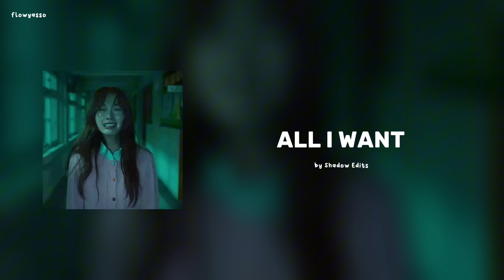sad edit audios because you are crying rn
𝘁𝗶𝗺𝗲𝘀𝘁𝗮𝗺𝗽𝘀 ♡

0:00 - džanum
0:43 - moral of the story
1:33 - someone to stay
1:59 - somewhere only we know
2:36 - happier than ever
3:18 - tattoo
3:45 - lovely
4:41 - hurts so good
5:36 - past lives
6:13 - ocean eyes
6:53 - before you go
7:57 - cardigan
8:36 - are you with me
9:15 - people you know
9:49 - in the stars
10:30 - shootout
11:04 - into your arms
11:53 - tv
12:26 - all i want
13:10 - surrender
14:07 - night changes

➱ all of this audios aren’t mine , credit are given

all of these audios are from YouTube

the pic in this video I took from Pinterest

character    : nayeon (all of us are dead)
subs count : 459

if you’re the owner of the audios or picture and you’re not allow me to use pls email i’ll take it down immediately